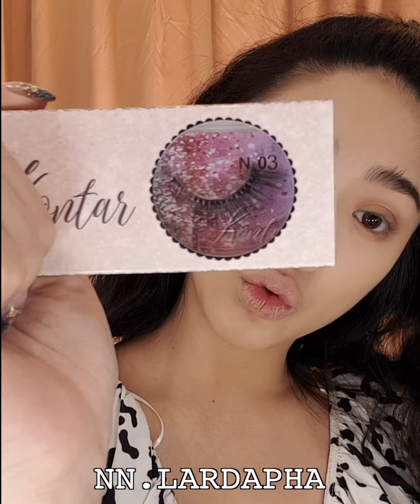How to...ลุคตาคม บาดตาบาดใจ | น้องนี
contact lens: lighly pastel pink
minerals spray: CAUDALÍE
serum: History of WHO
sun screen: L’ORÉAL paris UV perfect Matte&Fresh
concealer: Urban decay Naked skin
foundation: JUŃG SAEM MOOL Essentials star-cealer medium
Translucent powder: Hourglass
Eyebrows: Cathydoll
mascara eyebrow: มาสคาร่าเขียว
eye palette: Morphe artistry palette de mise en beauté
in liner: LB smudge gel eye liner
eye liner: Too Faced better than love
mascara: CLIO kill lash superproof